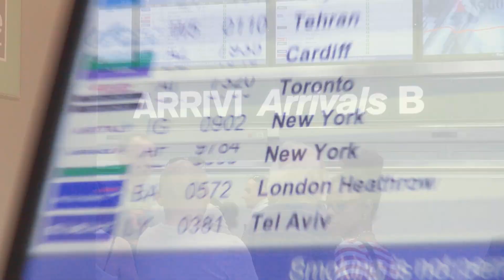WEP - Quando si torna dopo un programma scolastico all'estero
Il momento del rientro è sempre un'emozione fortissima: per chi torna, per chi aspetta, ma anche per noi ❤❤❤